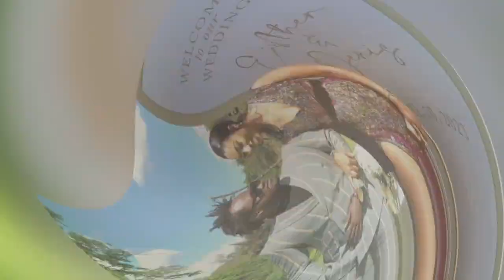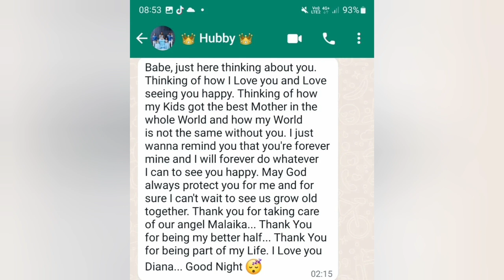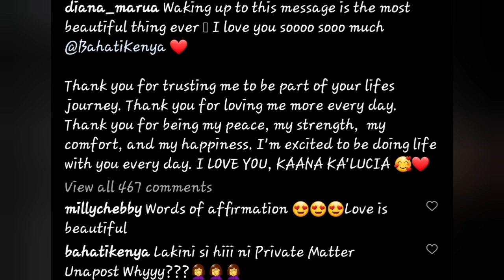Diana Hii Ni Private Matter!Ume Post Mbona Hubby Bahati WhatsApp Convo With Diana Bahati On The Gram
Singer Bahati Appreciated His Wife Diana For Being Just The Best Mum and Wife.